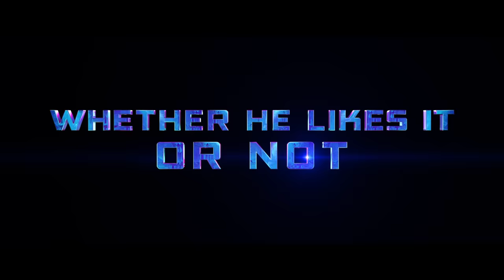Blue Beetle - Official Final Trailer (2023) Xolo Maridueña, Harvey Guillén, George Lopez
The Reyes family just got its first superhero. BlueBeetle - Only in theaters August 18.

Starring alongside Maridueña (“Cobra Kai”) are Adriana Barraza (“Rambo: Last Blood,” “Thor”), Damían Alcázar (“Narcos,” “Narcos: Mexico”), Elpidia Carrillo (“Mayans M.C.,” the “Predator” films), Bruna Marquezine (“Maldivas,” “God Save the King”), Raoul Max Trujillo (the “Sicario” films, “Mayans M.C.”), with Oscar winner Susan Sarandon (“Monarch,” “Dead Man Walking”), and George Lopez (the “Rio and “Smurf” franchises). The film also stars Belissa Escobedo (“American Horror Stories,” “Hocus Pocus 2”) and Harvey Guillén (“What We Do in the Shadows”). Soto (“Charm City Kings,” “The Farm”) directs from a screenplay by Gareth Dunnet-Alcocer (“Miss Bala”), based on characters from DC. John Rickard and Zev Foreman are producing, with Walter Hamada, Galen Vaisman and Garrett Grant serving as executive producers.